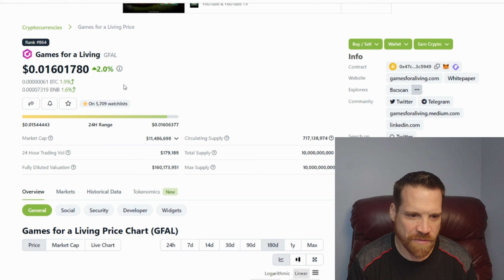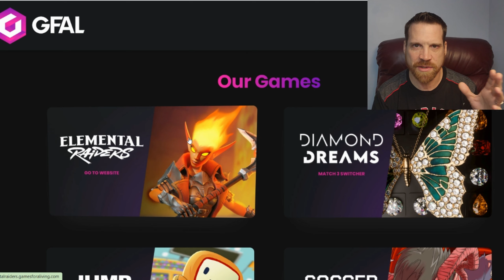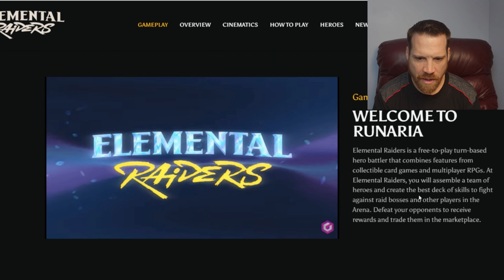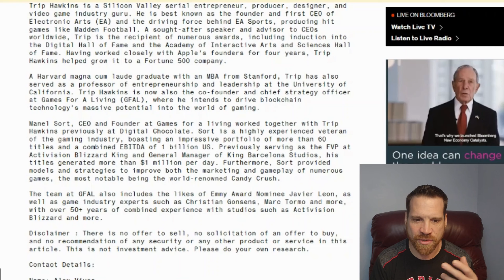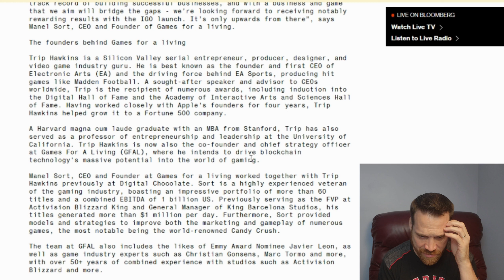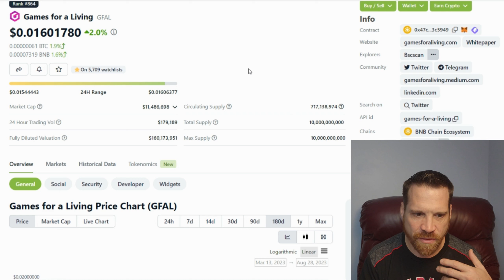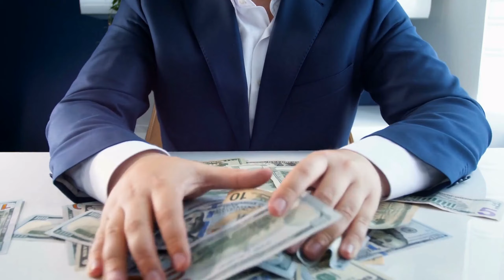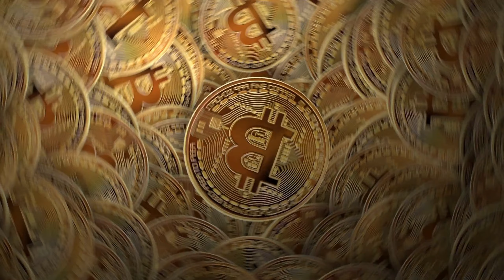GFAL Will Be MASSIVE! Games for a Living Price Prediction!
This is my personal opinion and strategy and is not in any way financial advice for anyone. Please do your own research on anything you choose to invest in. This channel and its content is not intended for any investment or legal advice. Please do your own research and due diligence before investing in any cryptocurrency, crypto staking platforms, or other investments.